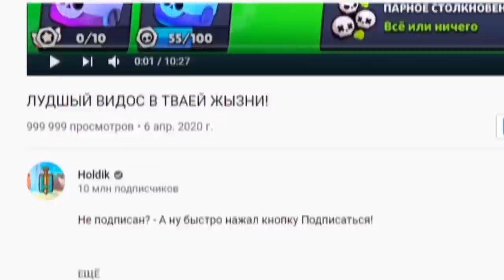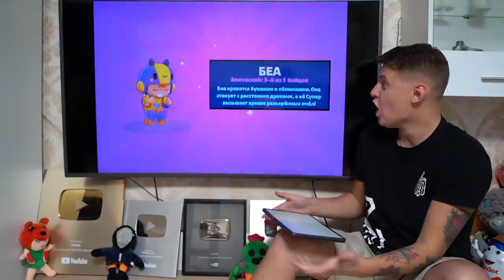ЖЕСТЬ😲УСТРОИЛИ БАТТЛ НА ТЕЛЕВИЗОРАХ И ОДНОВРЕМЕННО ВЫБИЛИ ЛЕГИ😱